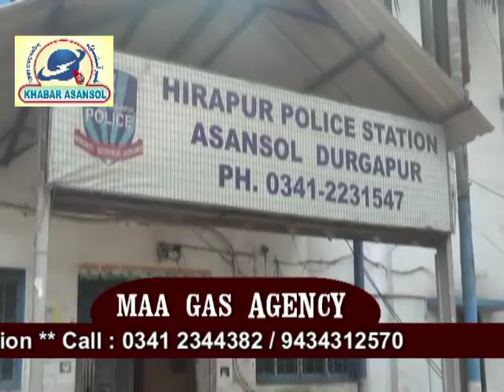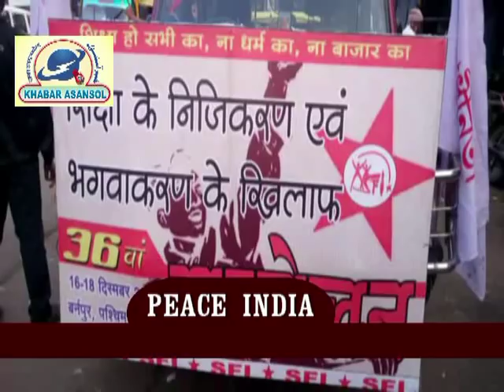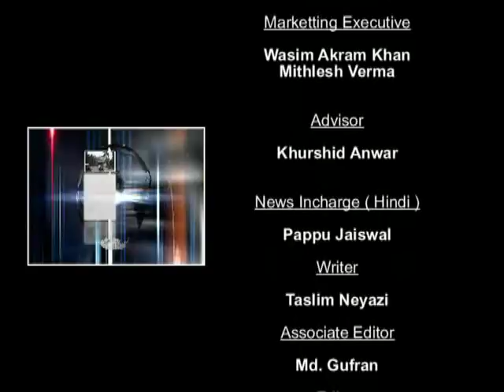Wasuli k arop me gireftar hua somnath Mukherjee 14/12/17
Suman